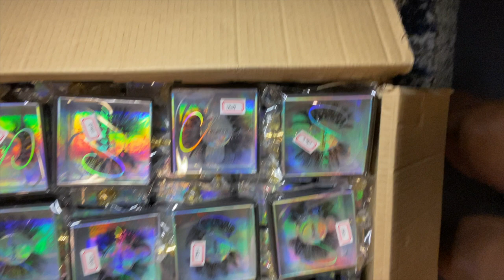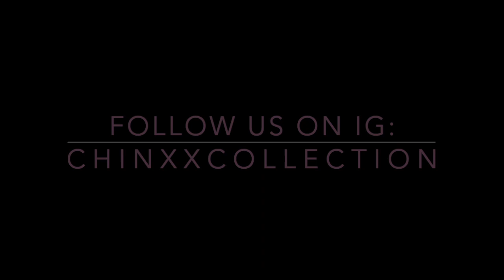UNBOXING NEW LASH INVENTORY | STARTED MY LASH BUSINESS!!!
Hey y'all!! Sorry I haven't posted in a while.. just been a little busy with life. I've finally launched my business & I'm super excited about it!! I hope y'all enjoy this short video & thanks for all your love & support. ♥️

Lets be friends:
Business IG: chinxxcollection
Personal IG: liyahlyn_xo